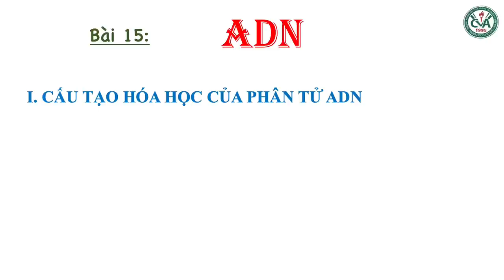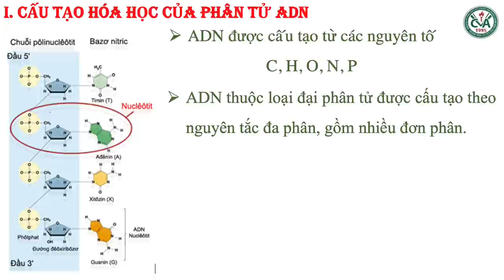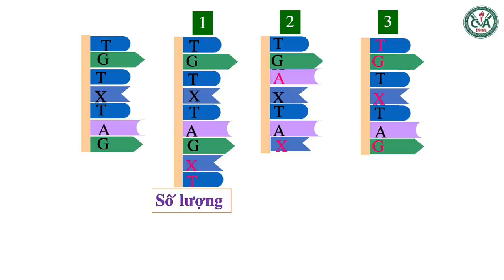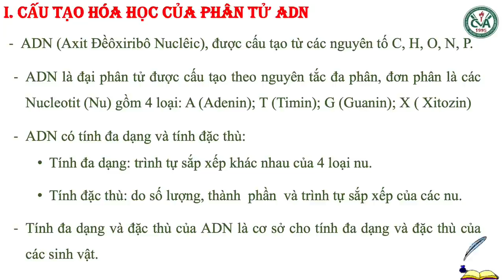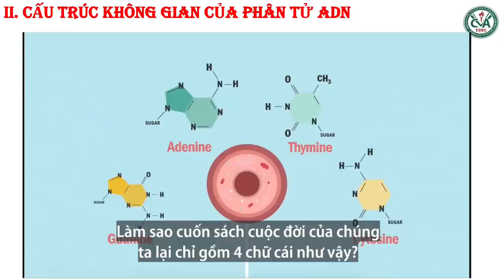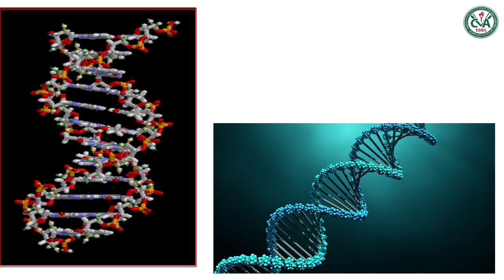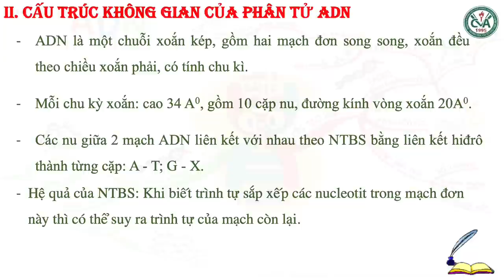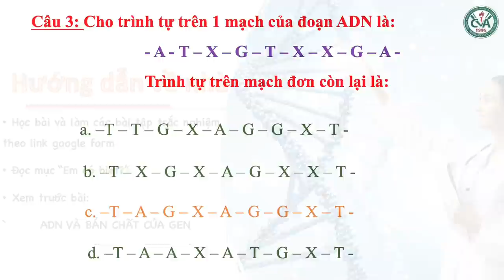SINH HỌC 9 (Tuần 7 / HK1) - Bài 15 - ADN